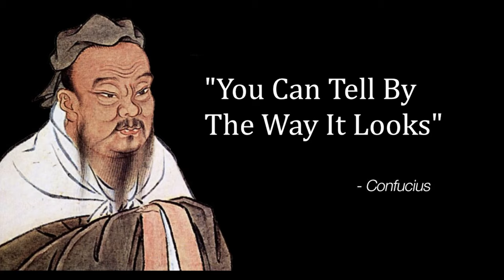Piglich Farming w/ Drygmys!! | Episode 8 | All The Mods 9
i am the drygmy man